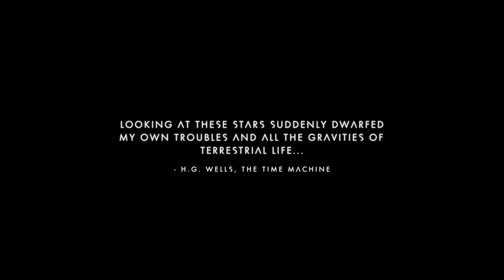PT2: Expedition 4: Emergence! PS5